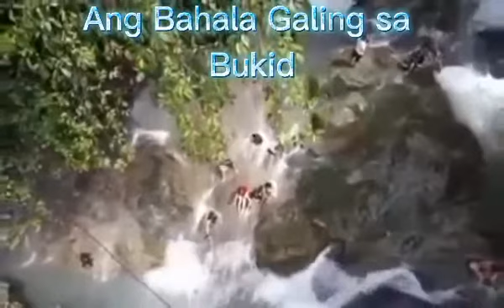Actual Vedio TINUBDAN FALLS BINAHA.SAD PICNIC NG MAG FAMILYA 😭.SHARE TO BE AWARE EVERY BODY .